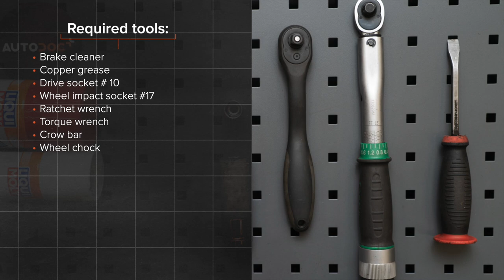Hvordan bytte bak slitasjevarsler bremseklosser der på BMW 1-serie E82 [AUTODOC-VIDEOLEKSJONER]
Hvordan bytte bak slitasjevarsler bremseklosser / bremsebeleggslitasje BMW 1 (E82) 3 Coupé 2007–2013 [AUTODOC-VIDEOLEKSJONER]

Slitasjevarsler bremseklosser til kjøretøyet BMW 1 Convertible (E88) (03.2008–12.2013) / BMW 1 Hatchback (E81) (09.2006–12.2011) / BMW 1 Hatchback (E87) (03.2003–09.2012) / BMW 3 Saloon (E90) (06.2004–12.2011) / BMW 3 Coupe (E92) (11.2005–12.2013) bør som regel erstattes i én og samme prosedyre. Det er imidlertid noen små forskjeller, på grunn av spesifikke egenskaper ved kjøretøyets design.

0:00 — BMW 1 (E82) – Slitasjevarsler bremseklosser: trinn-for-trinn veiledning for utskifting
0:20 — Løsne hjulboltene.
1:11 — Koble fra bremseklossenes slitasjesensor.
2:11 — Koble til bremseklossens slitasjesensorplugg.
3:00 — Monter slitasjesensoren på bremseklossen.
3:57 — Skru inn boltene.